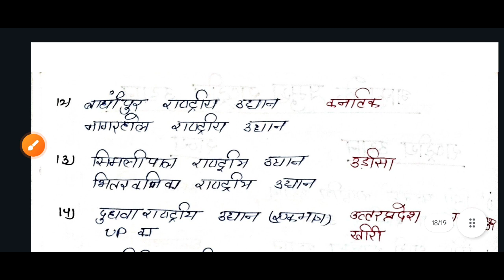पर्यावरण ctet2024 ctetpreparation ctetcdp environment uptet bpscteacher supertet